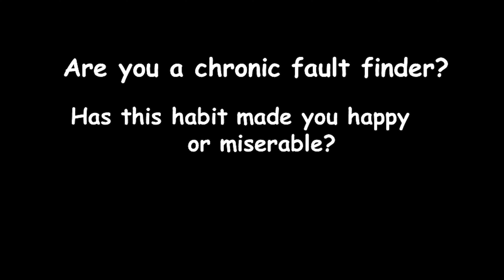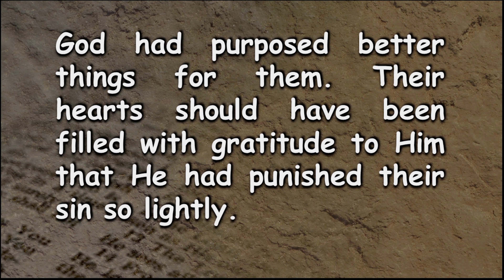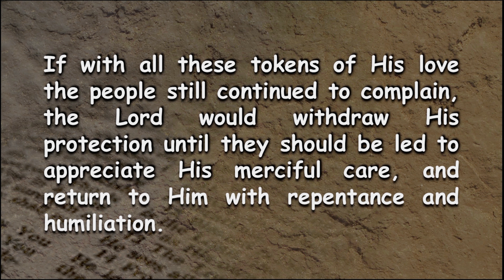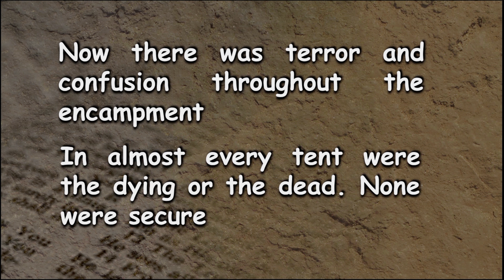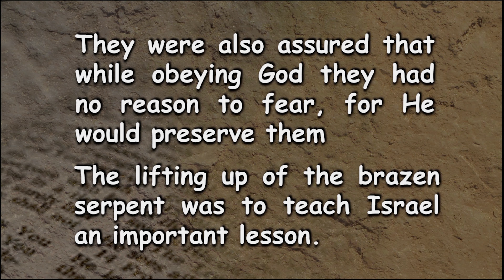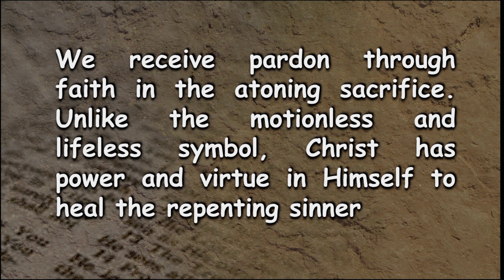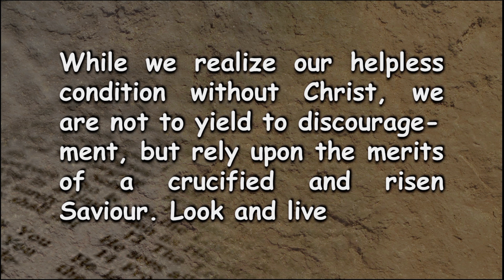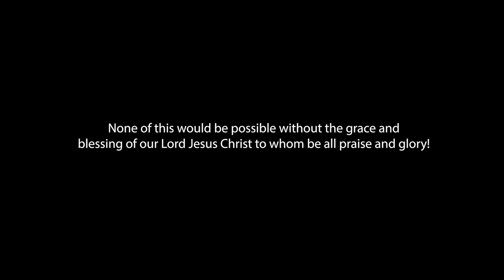Francois du Plessis - The Cure For Faultfinding - The Exodus Part 40